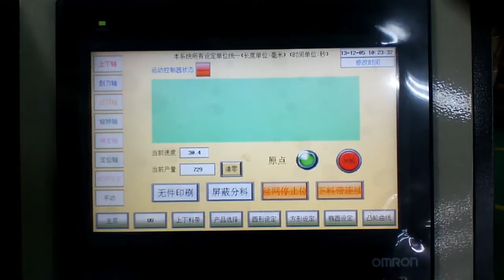face cream bottle automatic screen printing machine